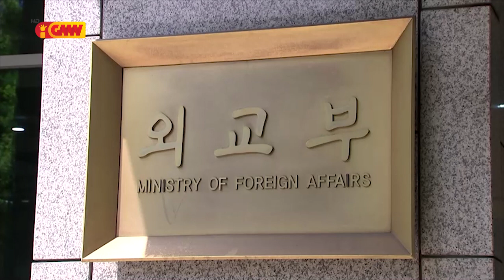ASEAN NEWS - 01 July 2022